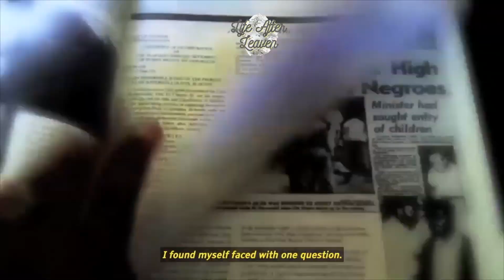Whose Forty Acres Is It Anyway? with Sarah Quint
In this episode, Tamice and Sarah discuss the need to reframe the way we think about land and belonging. They examine how, for many Black and Indigenous people, land is tied to cultural identity, how colonialism has threatened that relationship, and how this has resulted in deep-seated issues around identity, belonging, and community.

Life After Leaven is a podcast where guests from various faiths and backgrounds  share their perspectives, anecdotes, and insight regarding how to move forward after leaving toxic faith and religion. We’ll be asking the tough questions and finding creative solutions to complex cultural issues. With a mix of serious discourse and witty banter, join us for a thought-provoking examination of how, together, we can rebuild an unleavened faith.

Sarah's Book Reccomendation: Decolonizing Evangelicalism where Dr. Randy Woodley and Bo Sanders distinguish between being “anticolonial” and “decolonial” depending on your social location and intended direction within colonialism and the album she's currently binging.

Life After Leaven is written and produced by Tamice Namae Speaks LLC. You can learn more about the work of Sub:Culture Inc by visiting and following @subculture_incorporated.